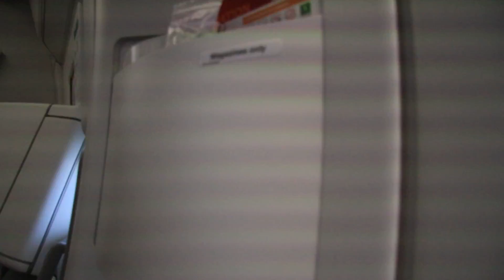Singapore AIrlines A350-941 9V-SME SFO-SIN Departing SFO 21 Nov 2016